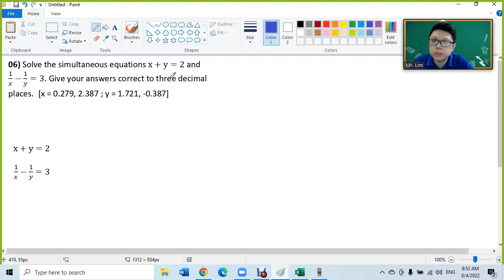F4 C3 SBP 2006